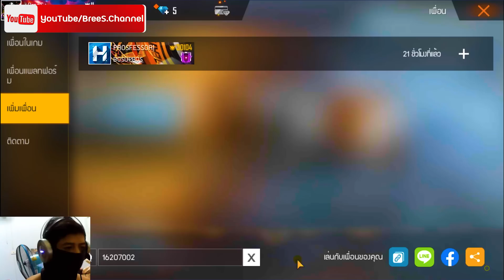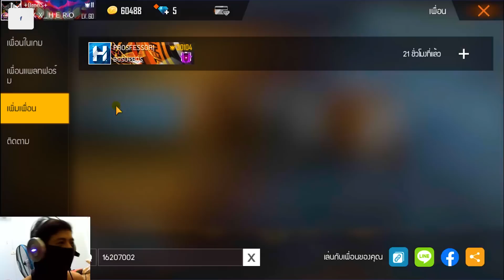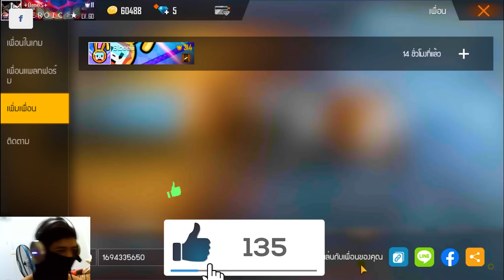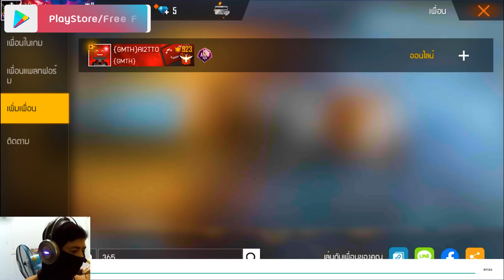Free​ Fire​ 9ไอดีที่โครตรวย😱และแปลกสุดๆ​😱ในเกมส์​ฟีฟาย​ เวอร์จัดๆ EP.1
✅แจกเพชร💎ฟรีๆ1,000เพชร✅
3. บอกเหตุผลว่าทำไมถึงอยากได้
4. เม้น UID และ FB